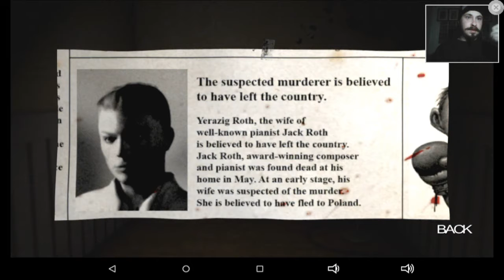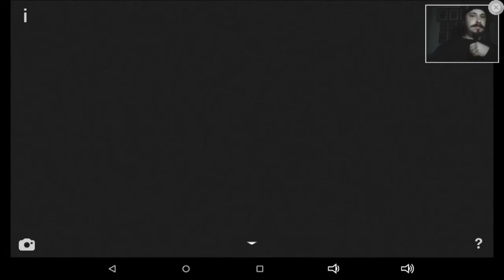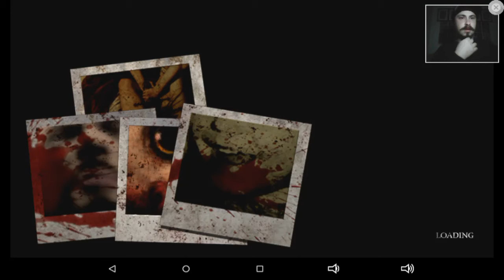Decay The Mare Episode 2 Part 3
I love you bag